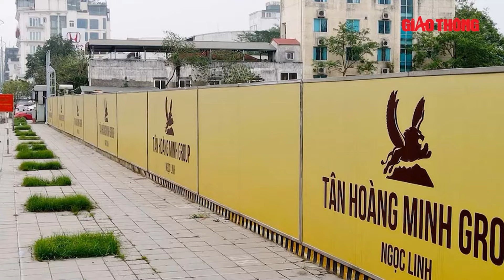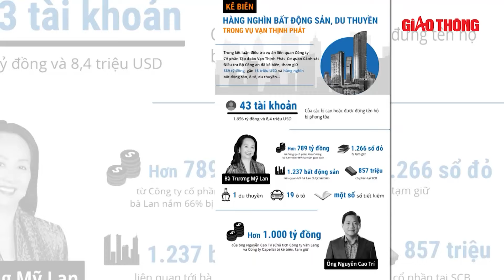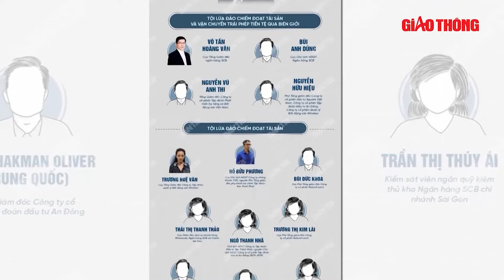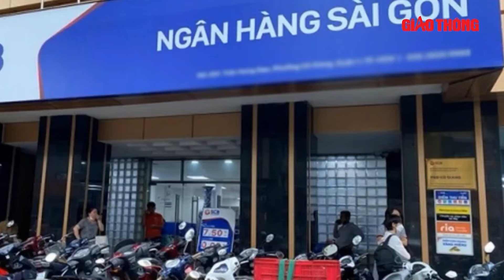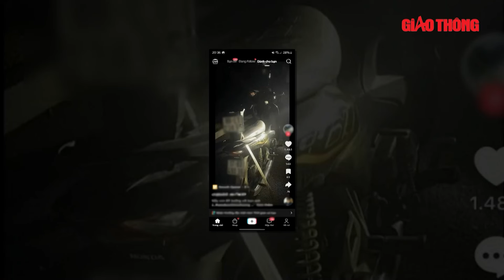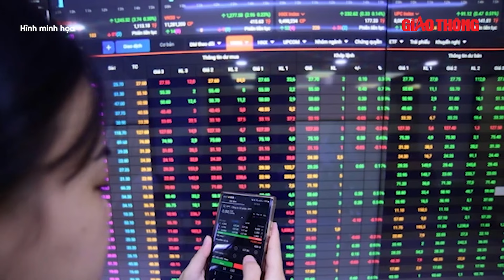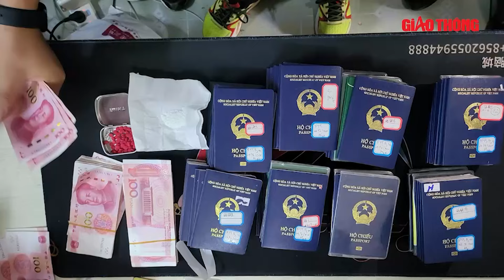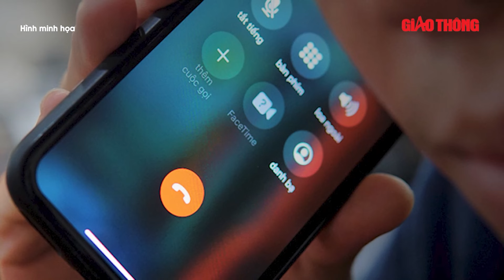Toàn cảnh chiều 14/8: Thông tin mới vụ kẻ dùng dao tấn công người đàn ông trên vỉa hè Hà Nội | BGT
Báo Giao thông | Toàn cảnh chiều 14/8 gồm những nội dung đáng chú ý sau:
- Khởi tố kẻ dùng dao tấn công người đàn ông tại vỉa hè Hà Nội
- Công an TP Vũng Tàu thông báo tìm chủ nhân hơn 850 chiếc xe
- Thêm 1 vụ cây tét nhánh rơi xuống đường ở trung tâm TP.HCM

- Địa chỉ tòa soạn: Số 2, Nguyễn Công Hoan, Ba Đình, Hà Nội